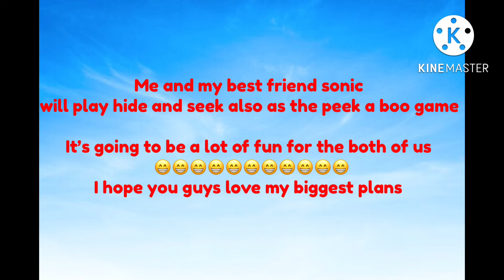My best biggest plans for later tonight